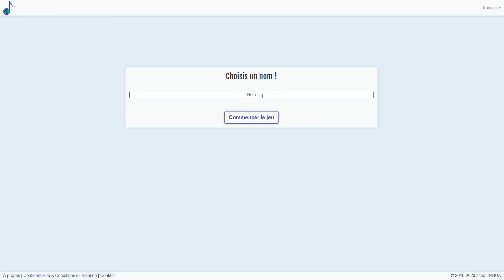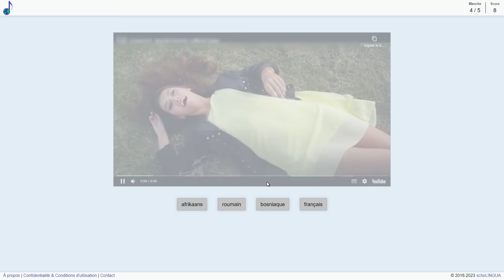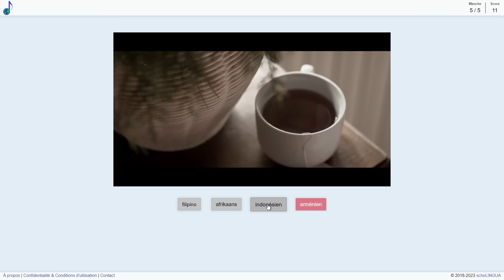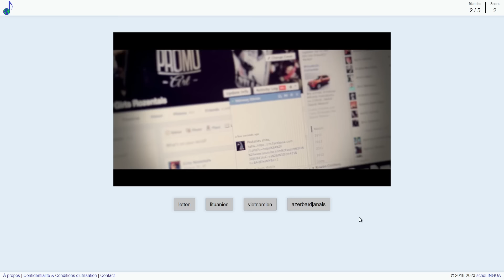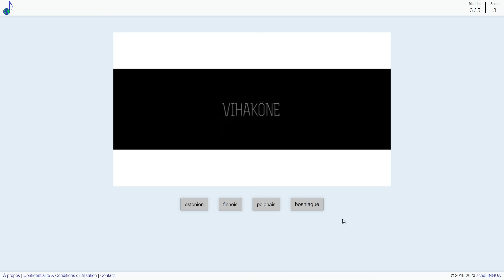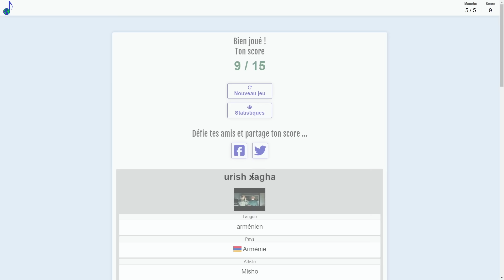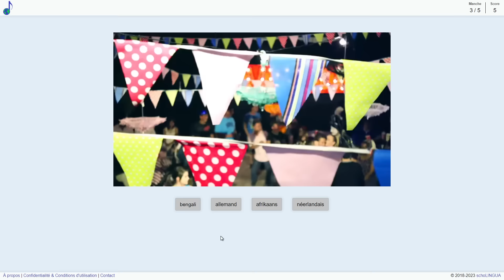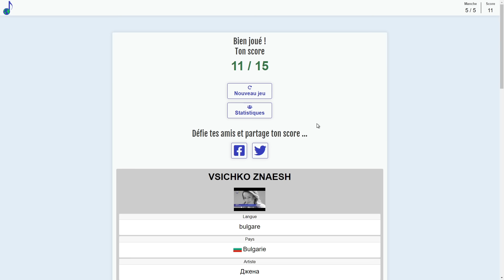VOD - Laink et Terracid // Deviner la langue